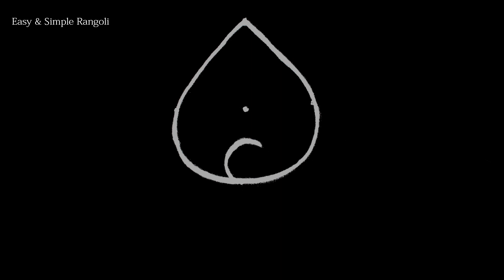Kaithigai Beautiful Rangoli Designs | Apartment Rangoli Design | Latest Design | Creative Designs